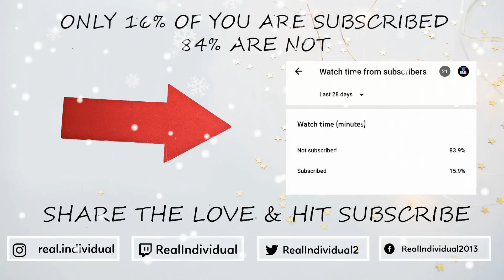Fortnite - Itemshop 16 DEC 2020 *POLAR LEGENDS ARE BACK*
Items in the item shop for 16th December 2020

Featuring Polar Legends Pack
Globe Shaker 2 x Styles
Razor
Dark Bomber
Fate
Renegade
Sleuth
Gumshoe
Noir
EMOTES
Party Favor (Synced)
Disco Fever
It's Complicated
Scorecard
TIS THE SEASON
Kane
Yule Trooper
Doggo 3 x Styles
Fa-La-La-La Fishstick
Cutiepie 2 x Styles